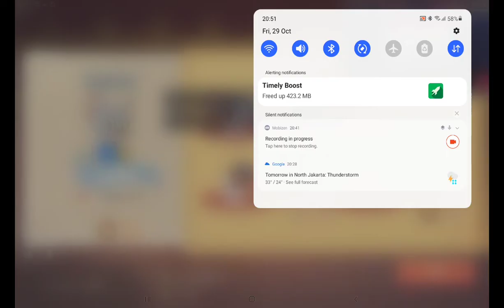Cool. 《 Instead of me adding the audio in capcut i just do this- 》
I dare you to skip to 7:43 :]